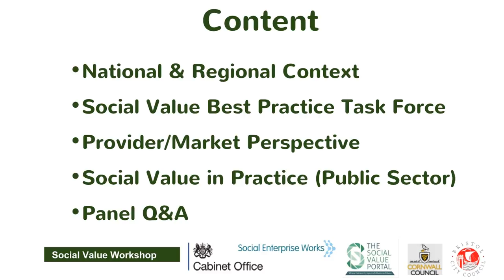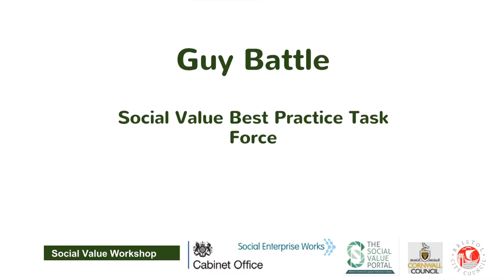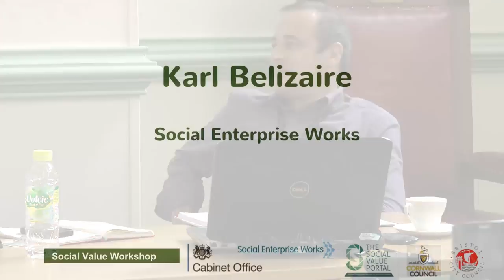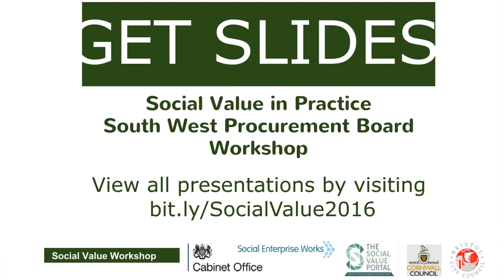Session 1 of "Social Value in Practice" South West Procurement Board Workshop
First part of the Sept 2016 workshop held in Tiverton, UK. The session included presentations by:
*  Margaret Firth, Office for Civil Society (OCS), UK Cabinet Office
* Guy Battle of The Social Value Portal
* Karl Belizaire of Social Enterprise Works.

Recorded by Ecomedia Collective cic.